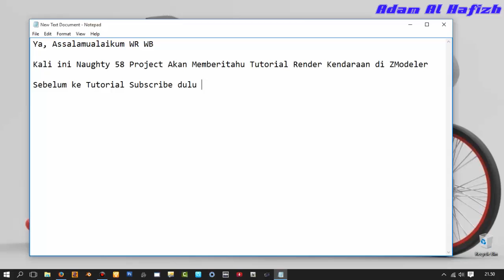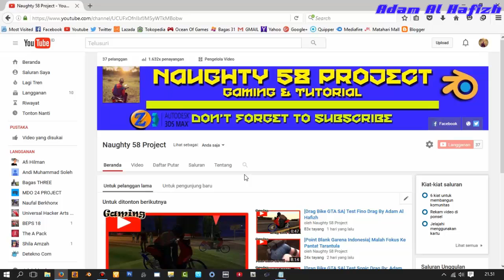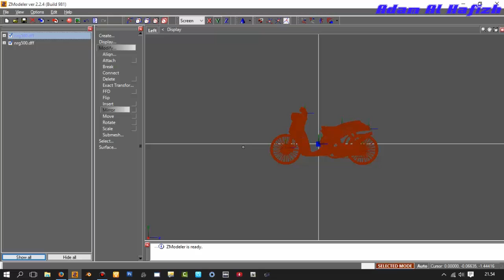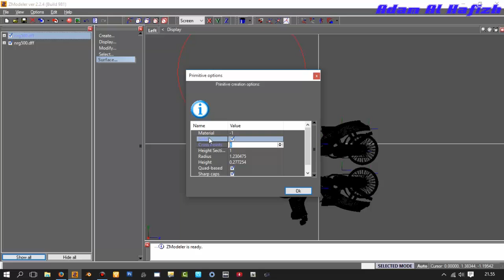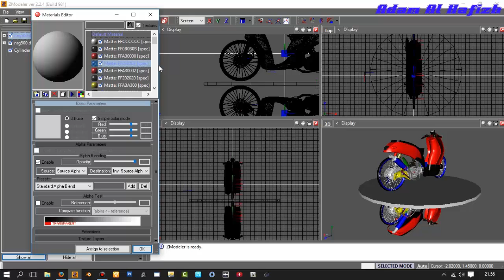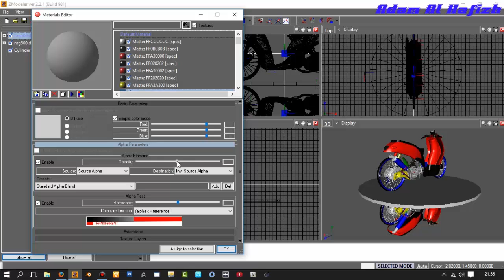Tutorial Render Kendaraan di ZModeler 2 2 4